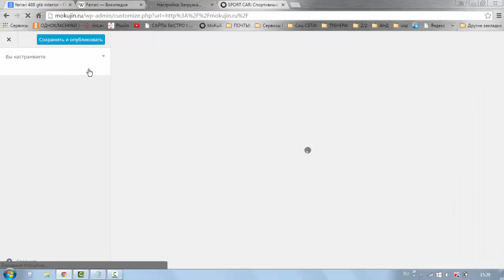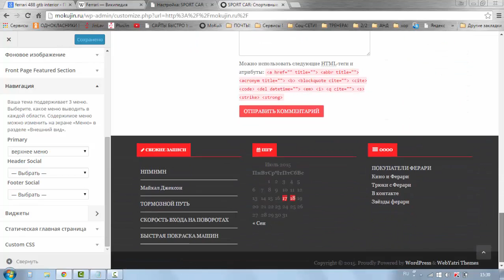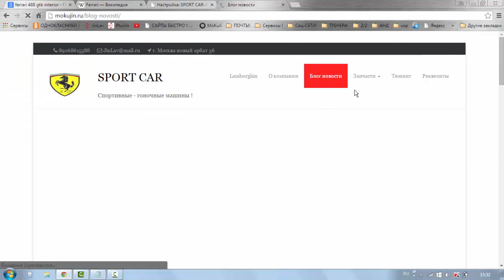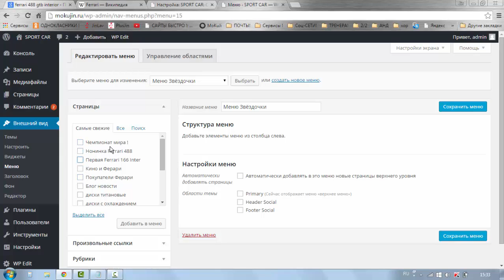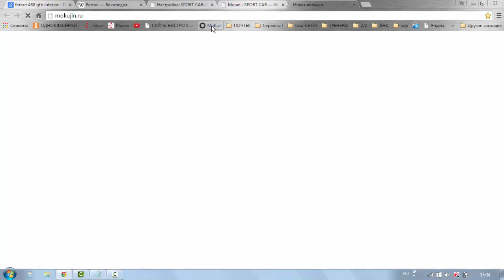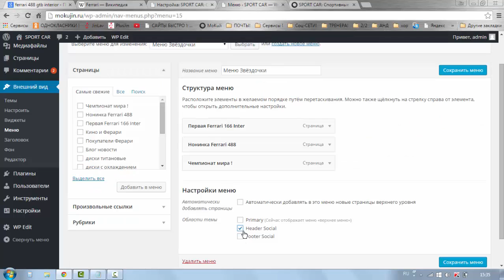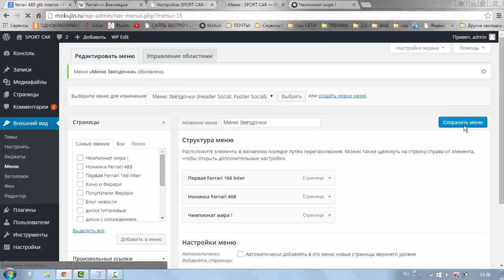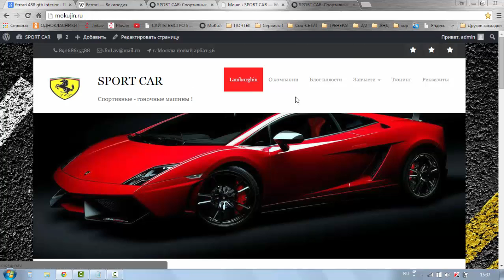Урок # 19 Создаём меню звёздочки !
В этом видео мы создадим меню звёздочки и поставим их в шапке сайта и в футоре сайта!